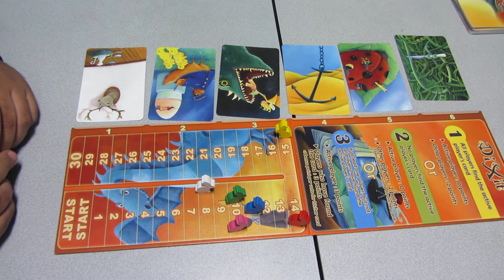Dixit - Rath's Edge 2013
Dixit, juego de imágenes y palabras.